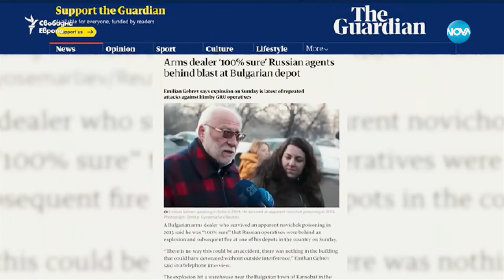Емилиян Гебрев: Прокуратурата губи доказателства за взривовете в оръжейните складове - "На фокус"